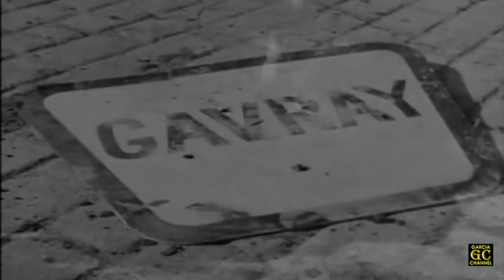COMBAT! Full HD (Season 1 - Episode 3) 'Lost Sheep, Lost Shepherd'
Title: Lost Sheep, Lost Shepherd
Cast: Rick Jason, Vic Morrow, Jeffrey Hunter, Steven Rogers, Martin Brandt, Joby Baker, Tony Mordente, Dick Peabody, Rex Holman and Hans Difflip
Written by: Robert Hardy Andrews
Directed by: Burt Kennedy
Original air date: October 16, 1962
Episode (overall): 3

GARCIA CHANNEL